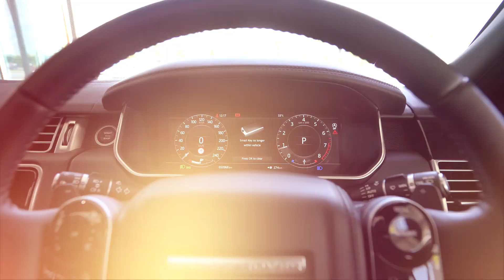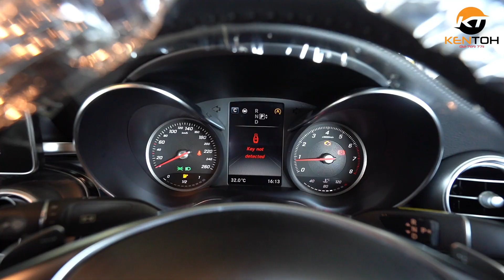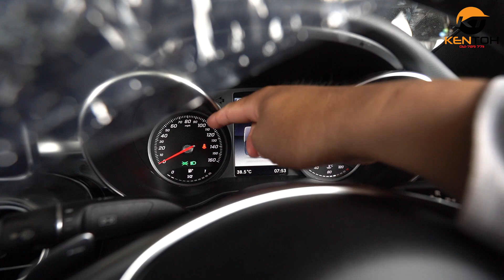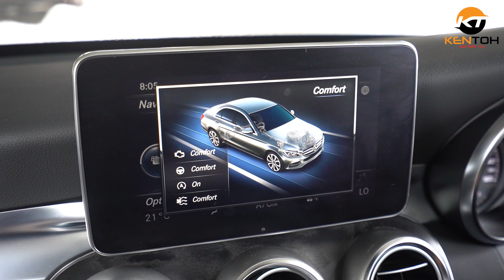MECEDES C200 AMG JAPAN SPEC BANDING DENGAN UK SPEC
Professional / Reliability / Intergrity

please contact hp:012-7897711 ( Ken Toh)

BEST RECOND CAR SELLER